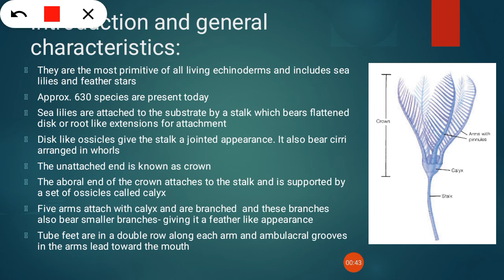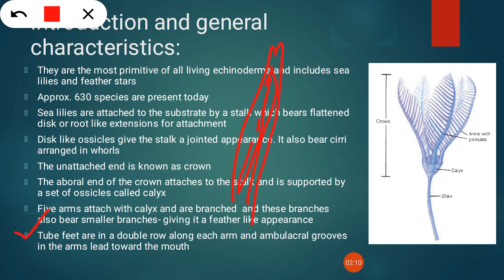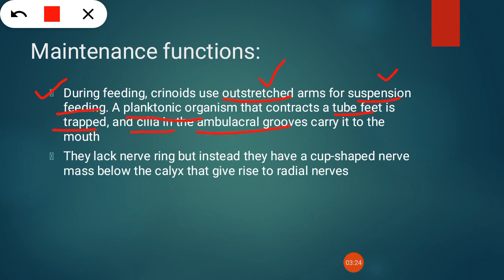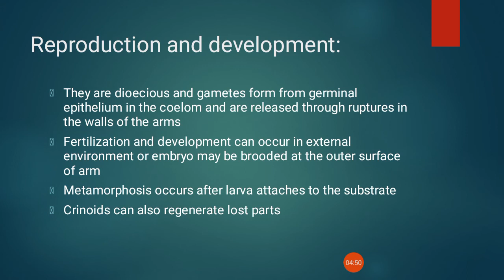Phylum Echinodermata Class Crinoidea | Sea Lily | Morphology of sea Lily | Zoology with Amina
Phylum Echinodermata Class Crinoidea in Urdu Hindi, class Crinoidea in Urdu Hindi, morphology of crinoids, sea Lily, external structure of sea Lily, stalk, crown, calyx, pinnules, Mechanism of feeding in Crinoids, reproduction in crinoids, maintenance functions of Crinoids, class Crinoidea from Miller and Harley, class Crinoidea for BSC first year, zoology, zoology B, General characteristics of crinoids, introduction of sea lilies, Zoology with Amina, class Crinoidea by zoology with Amina, class Crinoidea explained with diagrams,feather stars